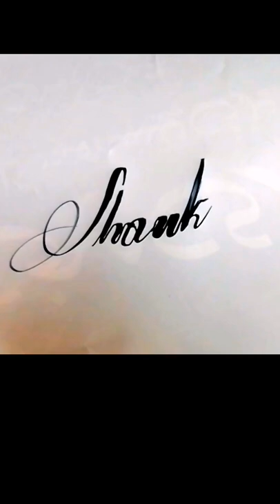shaukat Aziz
How to draw a Cat 😺 Face in daily Art pencil sketching landscaping by Calligrapher Awais Qarni using Qalam and ink Pakistani

ھر قسم کمپنیوں کے نام لوگوز اور اپنے نام کی لوگوز بنانے کے لیے ہماری خدمات حاصل کریں

اویس قرنی خطاط اینڈ آرٹسٹ

0316_0241416

please support

Qarni Art 🎨

Awais_qarni4

Awais Qarni official